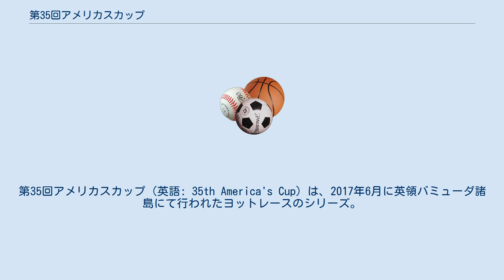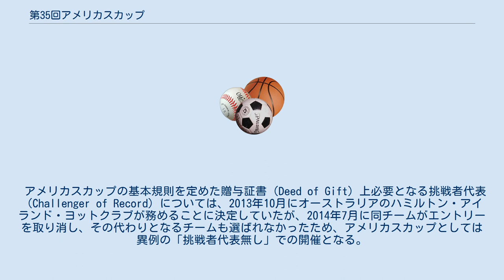第35回アメリカスカップ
第35回アメリカスカップ（英語: 35th America's Cup）は、2017年6月に英領バミューダ諸島にて行われたヨットレースのシリーズ。
エミレーツ・チーム・ニュージーランドが7-1でオラクルを下した。
 前回大会（第34回アメリカスカップ）の勝者であるオラクル・チームUSAがホストを務める。
開催地は前回のサンフランシスコが開催を辞退したため、複数の候補地の中から2014年12月にバミューダ諸島が選ばれた。
 前回大会同様双胴船（カタマラン）が統一ヨット規格として採用されるが、ヨットの規格は以下の通り微妙に変更された。
 挑戦艇決定シリーズであるルイ・ヴィトンカップに、防衛艇のオラクル・チームUSAが予選のみ参加することになった。
 アメリカスカップの基本規則を定めた贈与証書（Deed of Gift）上必要となる挑戦者代表（Challenger of Record）については、2013年10月にオーストラリアのハミルトン・アイランド・ヨットクラブが務めることに決定していたが、2014年7月に同チームがエントリーを取り消し、その代わりとなるチームも選ばれなかったため、アメリカスカップとしては異例の「挑戦者代表無し」での開催となる。